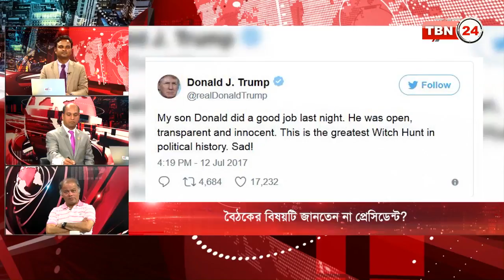TBN Analysis Ep 97 [13 July 2017]